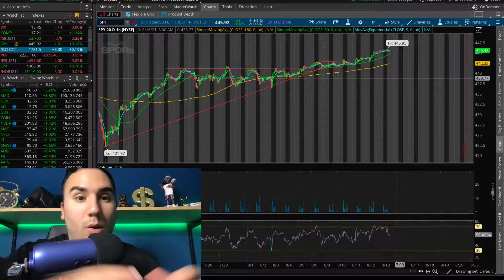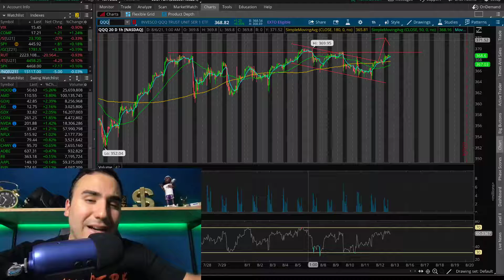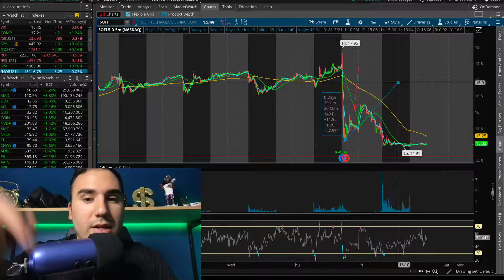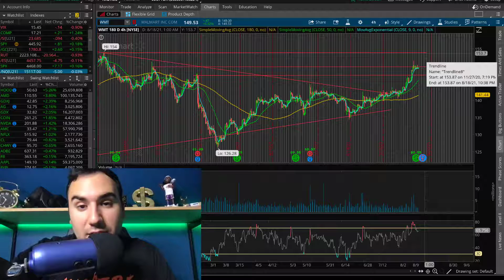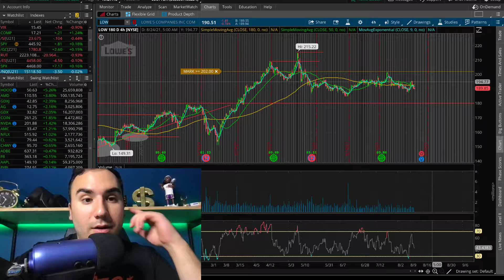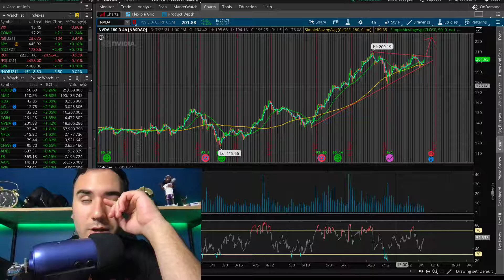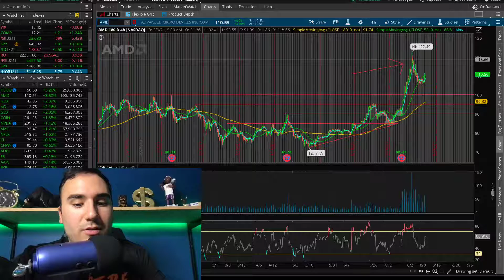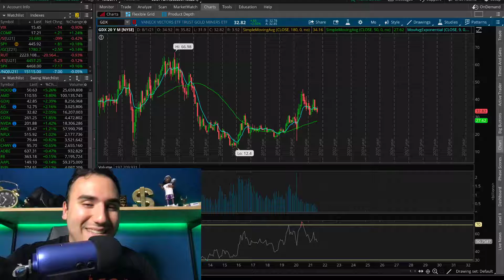GET READY for THIS... | TOP STOCKS AUGUST 2021🚀